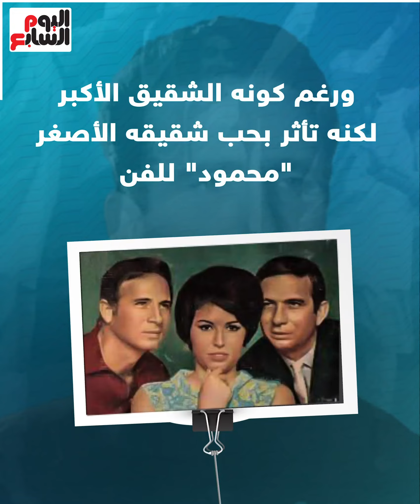على رضا.. العقل المدبر لأشهر فرقة رقص شعبية